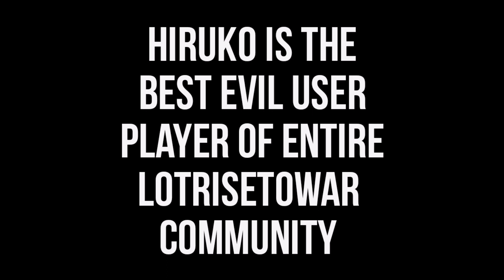HIRUKO'S MEGA WHALE EVIL COMMANDERS! BIG TIME SPENDER OF LOTRISETOWAR!whalealerts!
HIRUKO'S Best Evil Commander!

Is He the Best Evil User Player of all Time?

Who is your BEST MEGA WHALE?